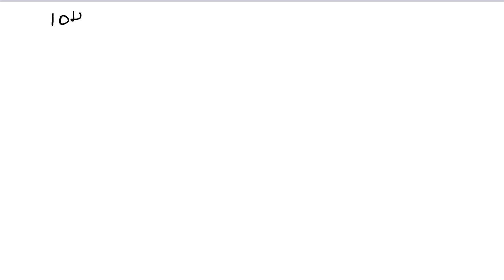Arithmetic Progression | Class 10 Exercise 5C Question 17 | RS Aggarwal | Learn Maths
Book - RS Aggarwal
Class - 10
Chapter - 5 - Arithmetic Progression
Exercise - 5C
Question -17
Welcome to Learn Maths. This video will solve Question 17 of exercise 5C. Please share your queries and feedback in the comments section.

Regards,
Garima Agarwal